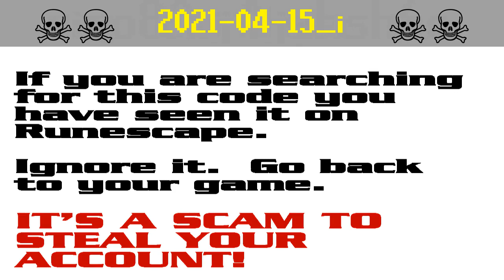2021-04-15_i ☠ [SCAM!] Runescape account-stealing (iqn905, iya311, iyk614, iyx680, izp171, etc.)